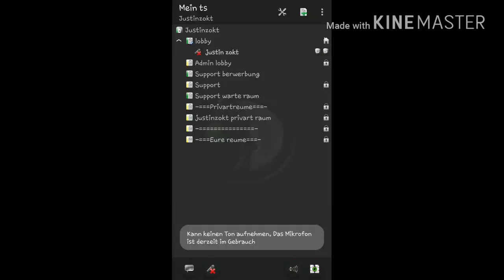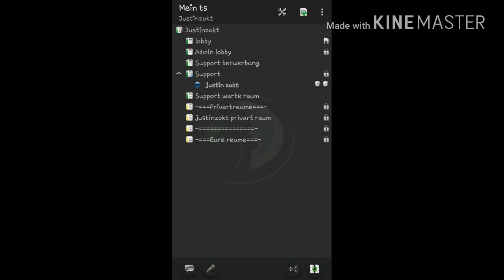Mein ts3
Ip eu106.ts3.cloud:6224